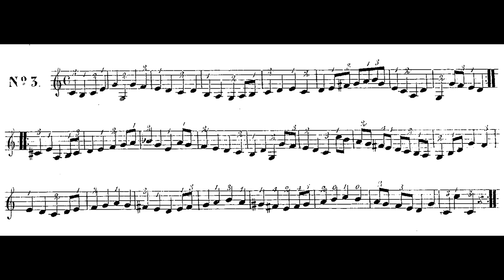Fernando Sor - Study no.3, op.60 (score video)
Fernando Sor - Etude no.3, op.60 (Introduction à l'étude de la guitare) on classical guitar

If you enjoy my work you can by me a coffee

Performer: Pavel Bortnik
Luthier: Vladimir Pimenov